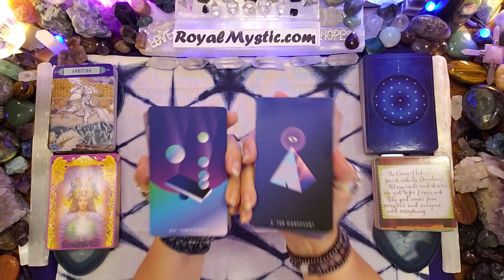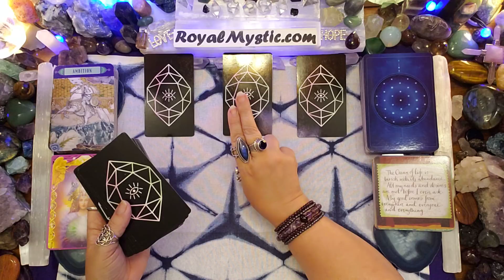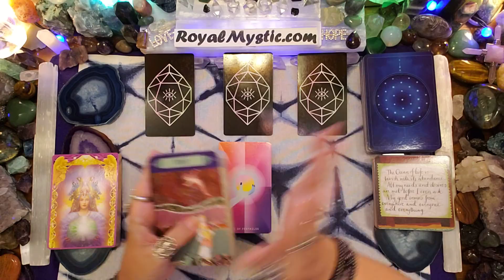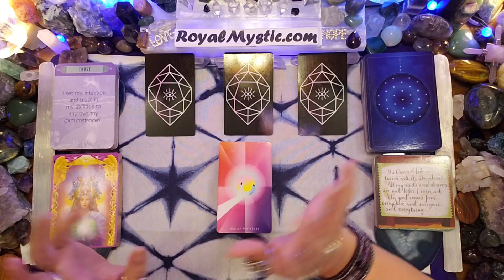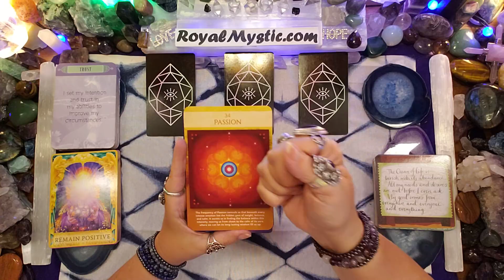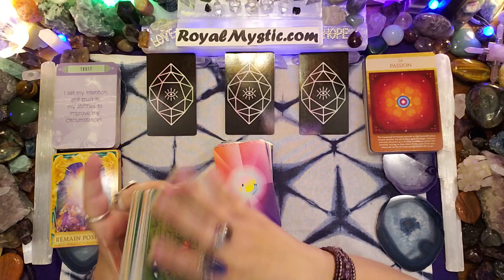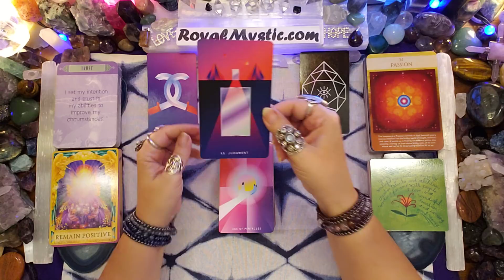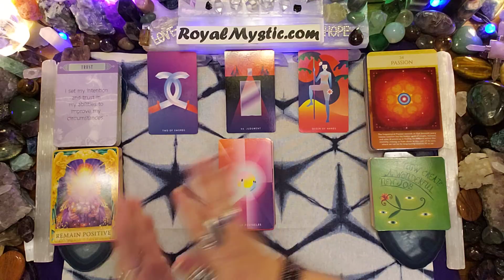MYSTIC AFFIRMATIONS WEDNESDAY JULY 14th 2021 REMAIN POSITIVE SOMETHING IS RETURNING FOR A 2ND CHANCE